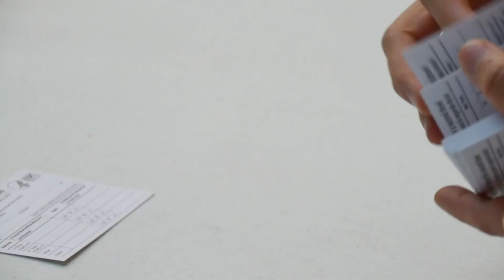Vaccine Distribution in Northwest Arkansas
UAMS Northwest Pharmacy students are getting first-hand and valuable experience by helping deliver the COVID-19 vaccine to residents in Northwest Arkansas.